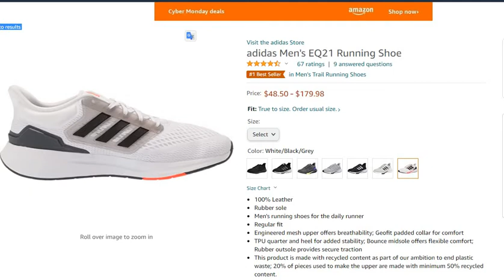adidas Men's EQ21 Running Shoe